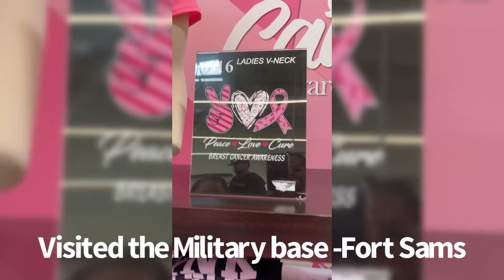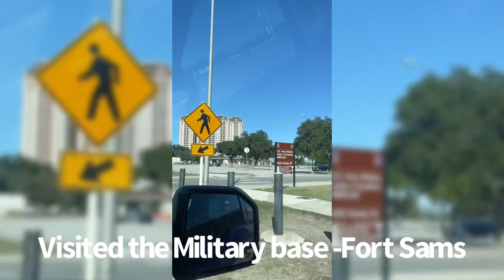Fort Sams- Military Base /54th Street/ & TJMAXX